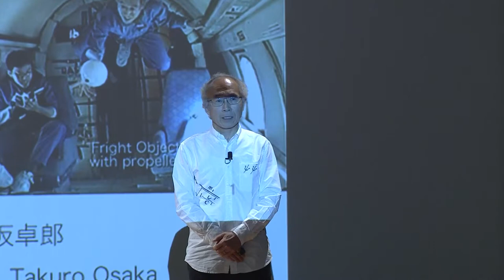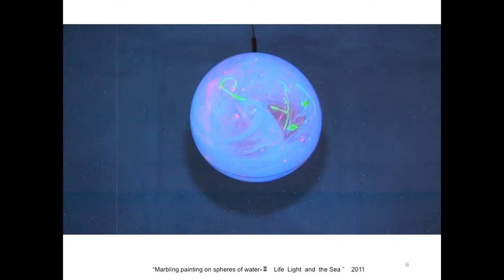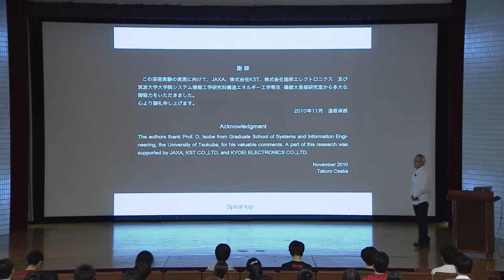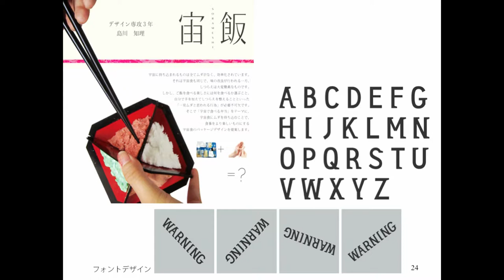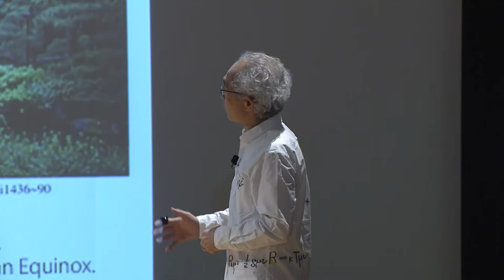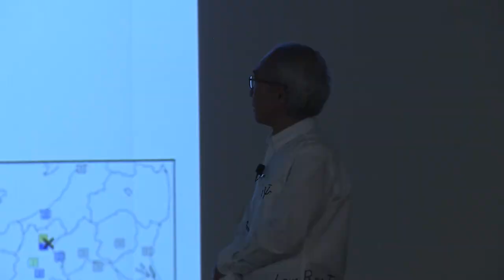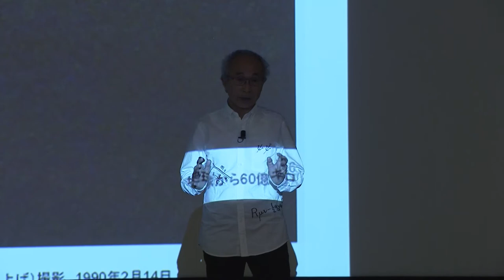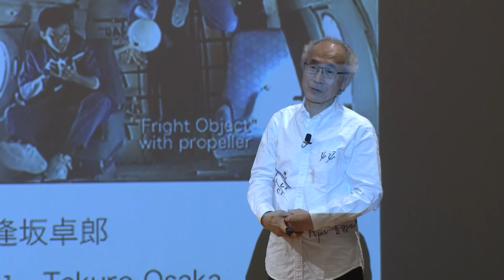2017年度 特別講義・逢坂 卓郎「科学と芸術の融合”宇宙芸術 - 光・水・生命”」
「なぜ、人は宇宙を目指すのか」この問いに挑戦すべく、2008年から実施された宇宙ステーションJAXA JEM "KIBO"に於ける芸術実験について報告する。そして、無重力環境と地球外からの視点が新たな世界観を生むことを宇宙飛行士の体験やピラミッドなどの巨大な遺構の検証に基づいて考察する。また、航空機による学生無重力フライト実験についても紹介する。